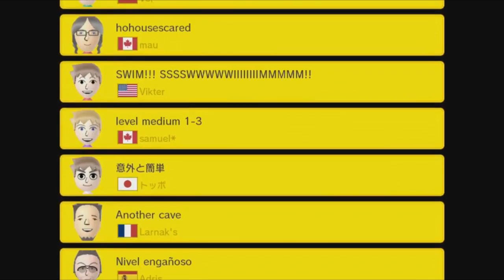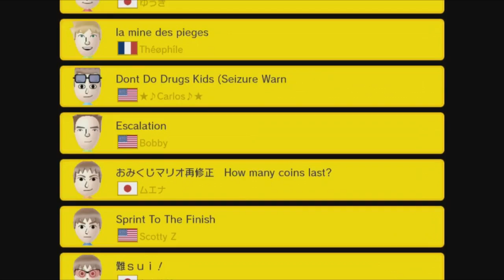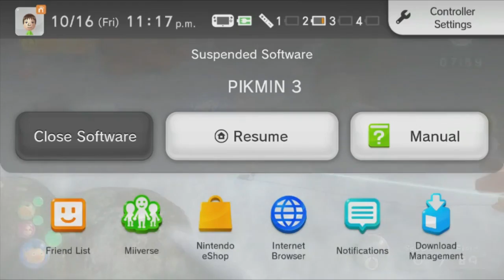Super Mario Maker and Pikmin 3 Stream (10/16/2015)